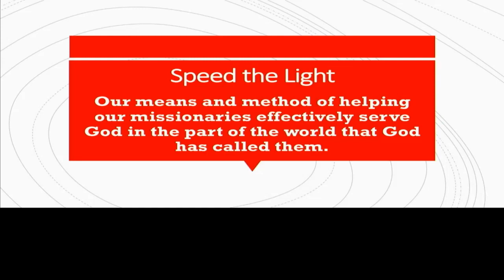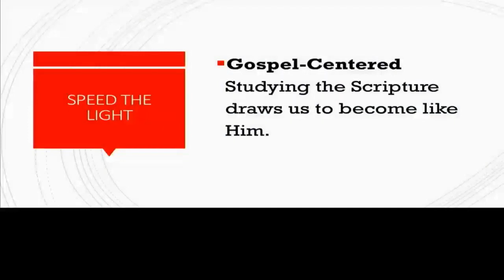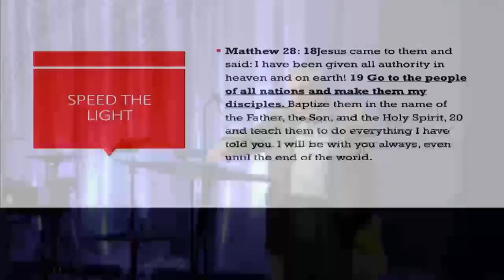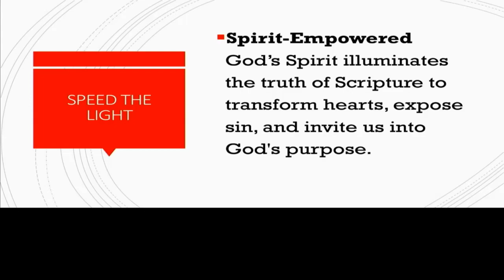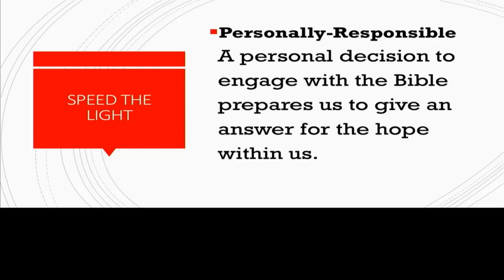STL Sunday | Guest Speaker, Randy Bardwell